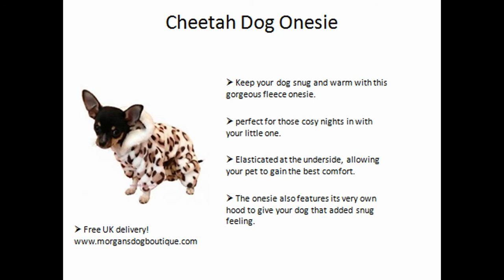Cheetah Dog Onesie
A super warm comfortable dog onesie with a cheetah print, comes with free UK delivery!